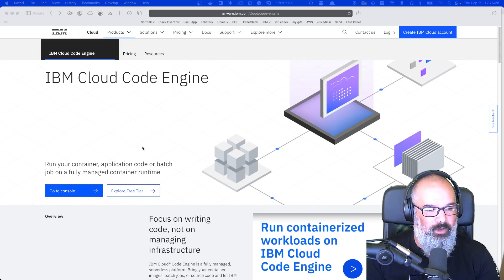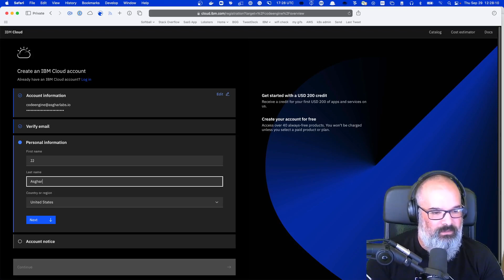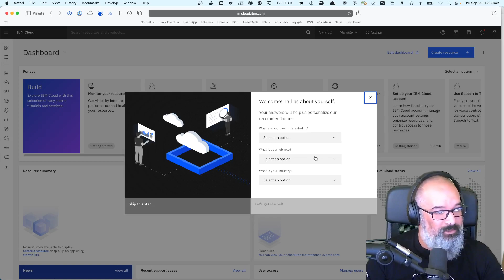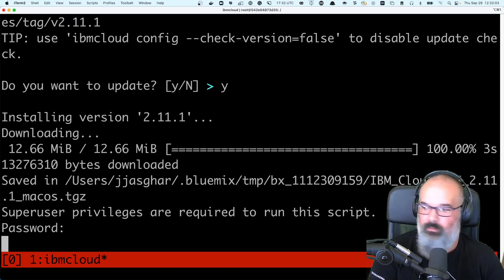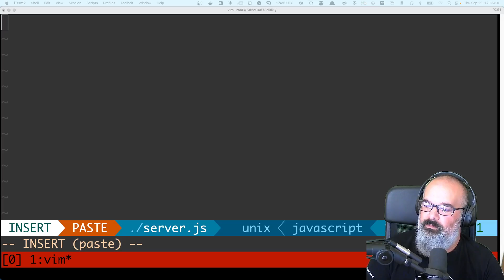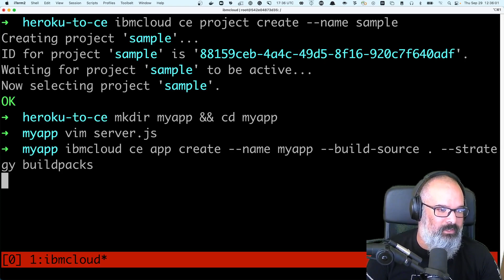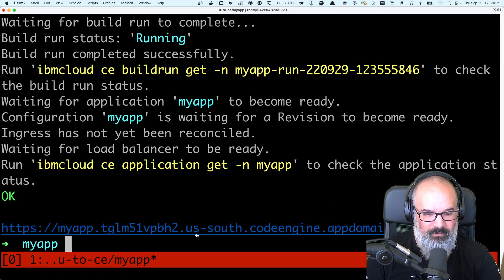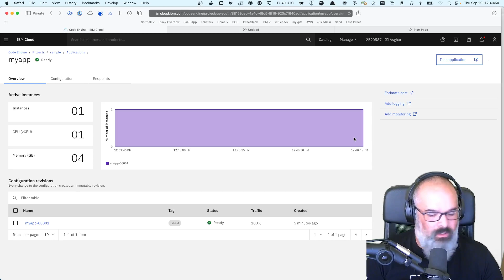15 Minute Tutorial on IBM Code Engine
JJ walks you through signing up to IBM Cloud, then deploying a simple application to Code Engine.

If you are looking for the written instructions check this site out